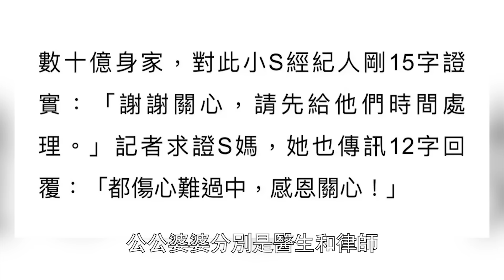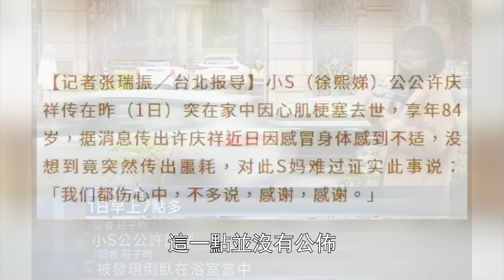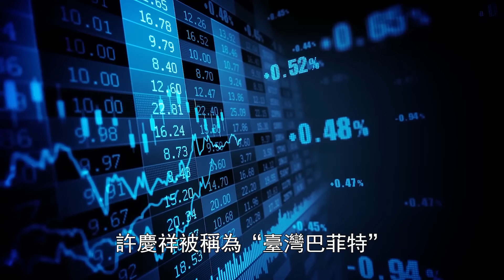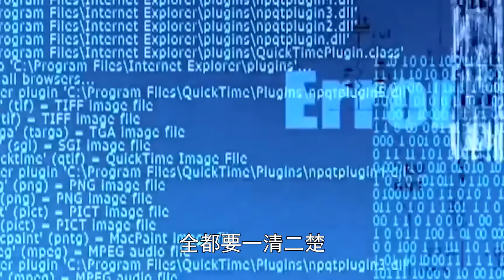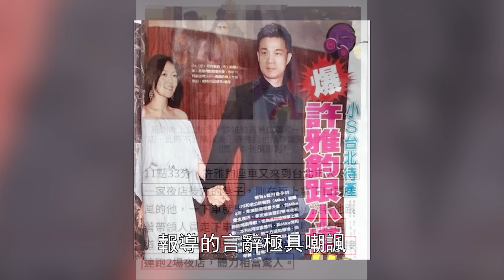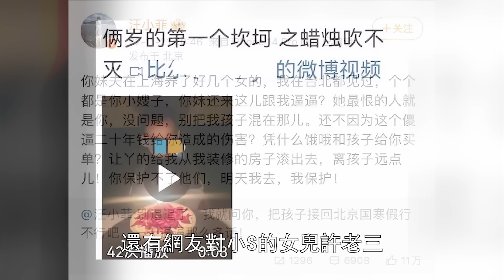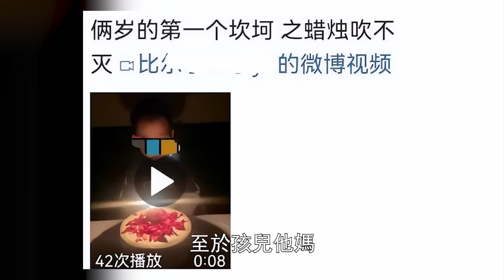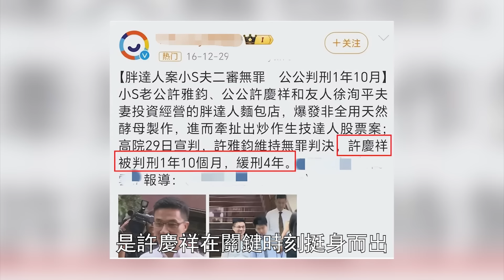辣眼睛！ 小S公公過世，大S穿透視裝現身葬禮！ 驚人言論引全場轟動，這對姊妹真是瘋了！HK資訊